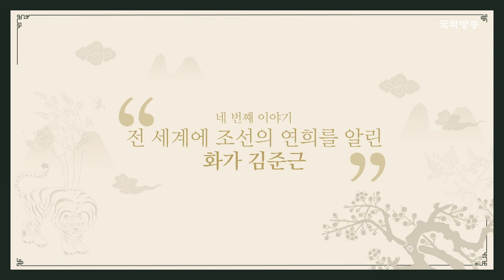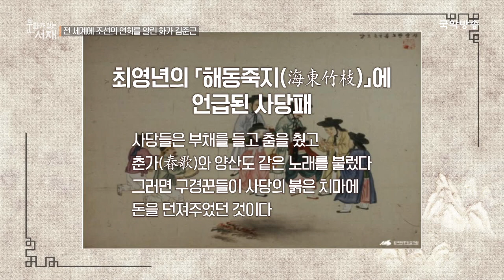[문화가 있는 서재] 전 세계에 조선의 연희를 알린 화가, 김준근 (윤중강 음악평론가)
세계인이 먼저 주목한 한국의 전통문화.
우리 전통이 콘텐츠가 되는 시대에 트렌드를 파악하는 가장 손쉬운 방법!
문화가 있는 서재에서 12인의 전문지식인이 들려주는 전통문화 이야기에 빠져 본다.
11회에서는 음악 평론가 윤중강과 함께 현대에 되살아난 ‘연희’의 의미를 되짚어 보며 세계 무대가 주목할 ‘연희’의 미래를 그려본다.